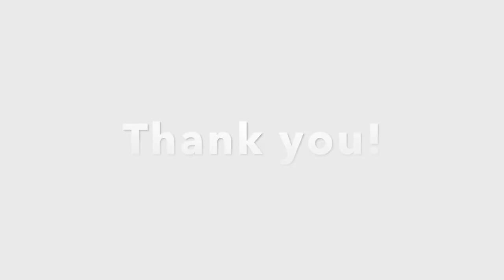듀스 여름안에서 싹쓰리 inst 에 소프라노 색소폰 by 헌상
여름안에서 (In Summer) - Deux Forever!
Composed by 이현도(D.O)
Arranged by 박문치(Moonchi Park)
Saxophone by 박헌상(Hunsang Park)

00:00 go
00:18 intro
00:36 1st verse
01:12 chorus
01:34 2nd verse SOLO
02:37 interlude
02:56 bridge
03:31 outro SOLO